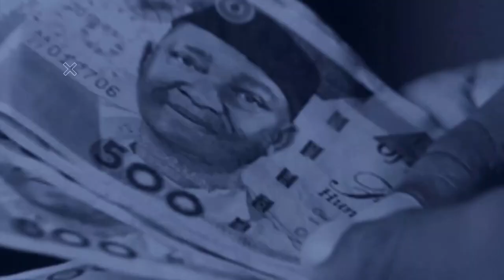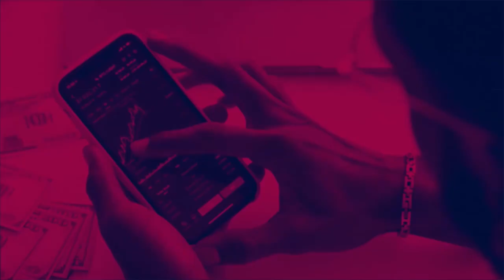SOUTH WEST CAUCUS PASSES VOTE OF NO CONFIDENCE ON NATIONAL PRESIDENT